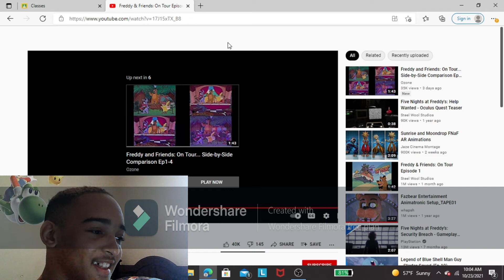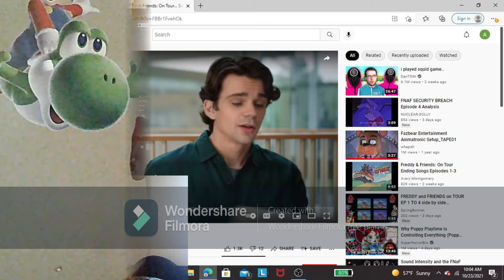IT'S THIS YEAR | Freddy and friends on tour episode 4